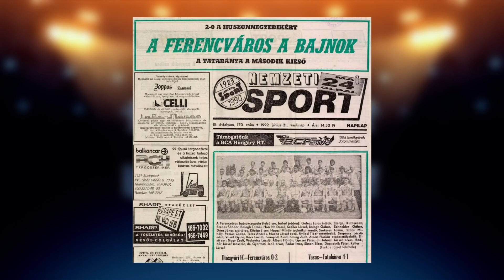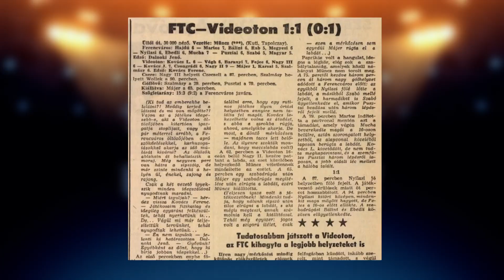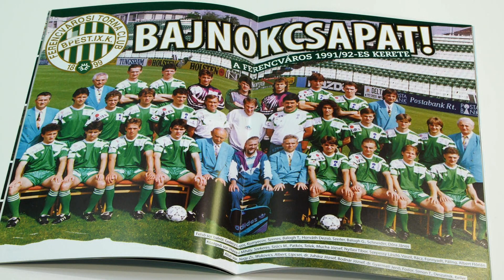FIX TV | Foci, Sport és Hagyomány - Mucha József pályafutása a Ferencvárosban | 2022.06.27.